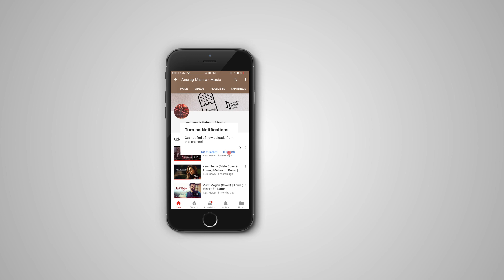Phir le aya dil - Arijit Singh & Pritam - Anurag Mishra Music Ft. Thomas Albert | Cover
Presenting my next musical project - one of the most lovable songs of Bollywood from the movie “Barfi“ - “Phir le aya dil”. Featuring yet again, one of my favorite guitarist-friends, Thomas Albert. Enjoy this gift of love from us! Let me know your thoughts in the 'Comments' section below.

Audio Production -

Keys and Arrangement - Prasanna Suresh

Music Supervision - Sharanya Natrajan

Mixing & Mastering - Prasad Satam

Vocal Recording - Lakhan Sawarkar (Ombré Studio)

Video Production - Supraket Meshram

Song: Phir le aya dil
Singer: Arijit Singh, Rekha Bharadwaj
Music Director: Pritam
Lyrics: Swanand Kirkire